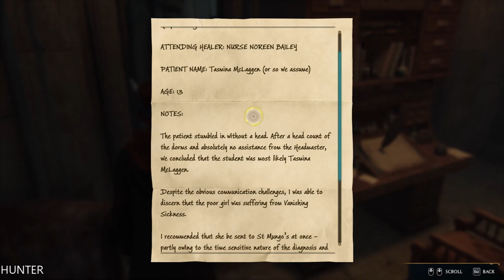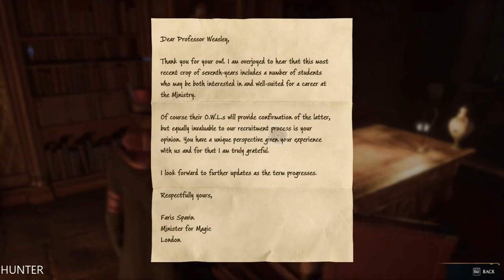HOGWARTS LEGACY Gameplay Walkthrough Part 63 LETS PLAY (1080p60FPS)